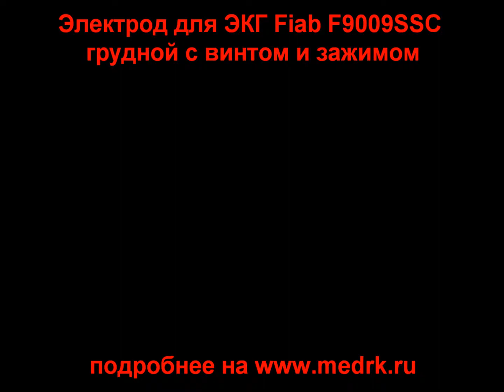ЭКГ-электрод Fiab F9009SSC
грудной электрод D=24мм